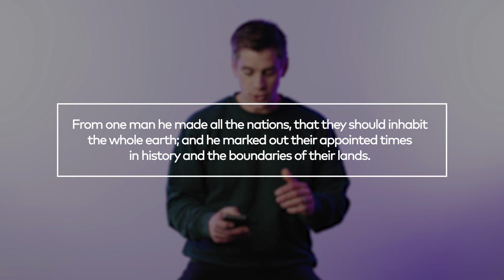Going Deeper | Acts 17:26-28 | Dave Shepherd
GOING DEEPER
Building Intimacy with God Beneath the Surface of Scripture

Join Dave as we delve into Paul’s encouragement that no matter where you find yourself, perhaps God has you there so that He might reveal more of Himself to you and those around you. Let us know what stands out to you in the comments section below!

💬 CONNECT CARD
Said ‘Yes’ to Jesus? New to Hills Baptist Church or have a prayer request?

We exist to see Jesus glorified, lives transformed, and hope revealed in the Adelaide Hills and beyond.